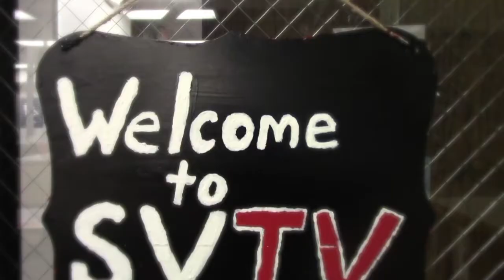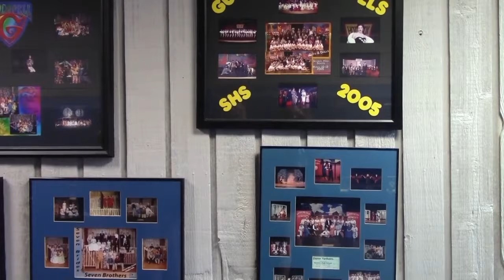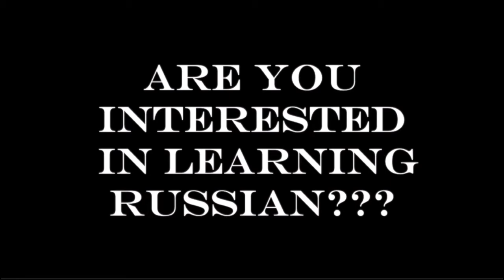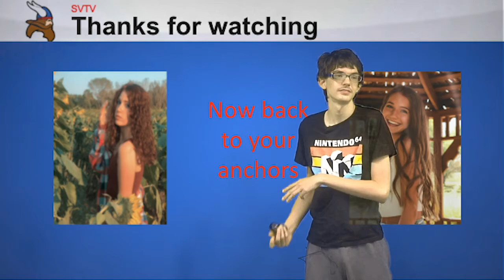5-3-2021 SVTV Monday Report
Stories: Carly Bond and Erin Feldkamp
Anchors: Ava Laird and Olivia Pekarek
Weather: Ethan Harlow
Editor: Landon Stuke